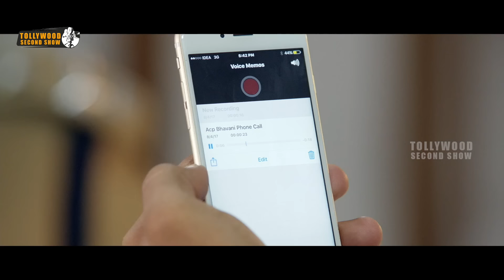Great Shankar Telugu Movie Part 10 | Mammootty | Varalaxmi Sarathkumar | Unni Mukundan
Watch Great Shankar Movie Parts.

Starring: Mammootty, VaralaxmiSarathkumar, Poonam Bajwa, Unni Mukundan, Mahima Nambiar, Lena, Mukesh and others.
Director: Ajai Vasudev
Producer: Lagadapati Srinivas
Editor: Johnkutty

Synopsis:
The campus of Travancore Maharajas College is always tense because of animosity between two opposing group of students. While they are busy with their rivalries, something happens on the campus that disrupts the atmosphere further. A new professor lands on the campus and he is like no other they have encountered, so far.